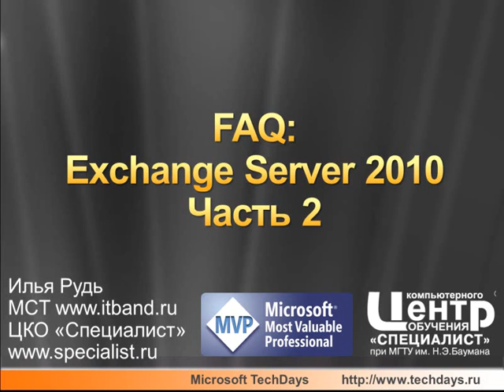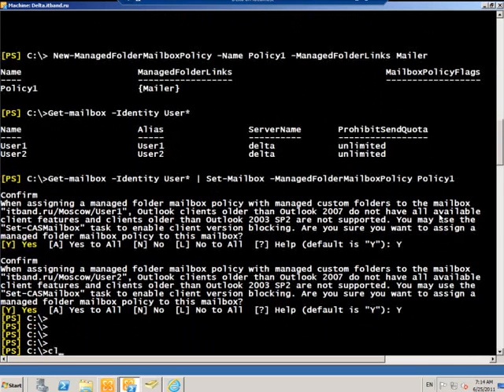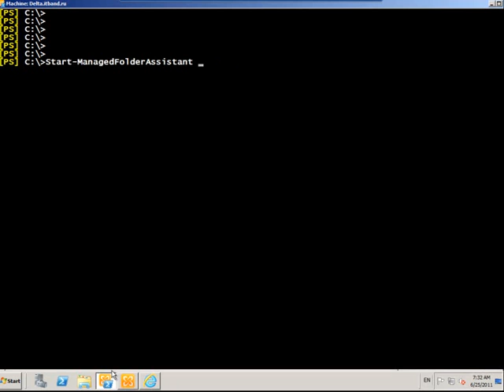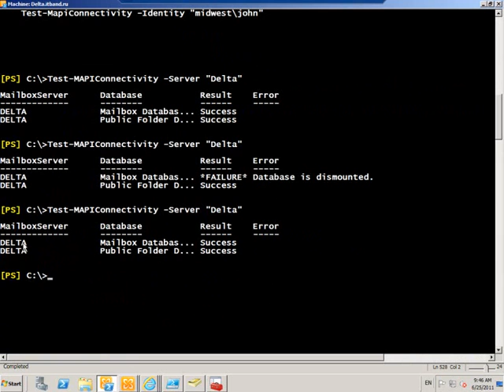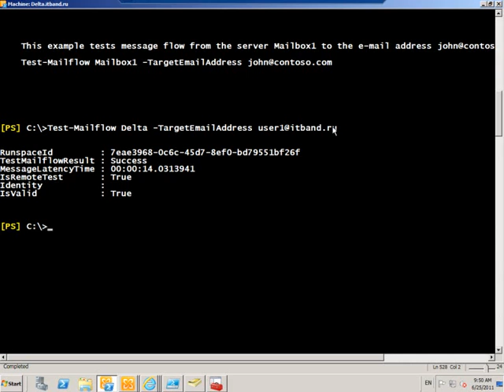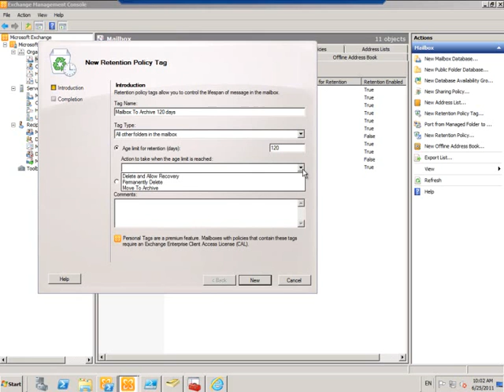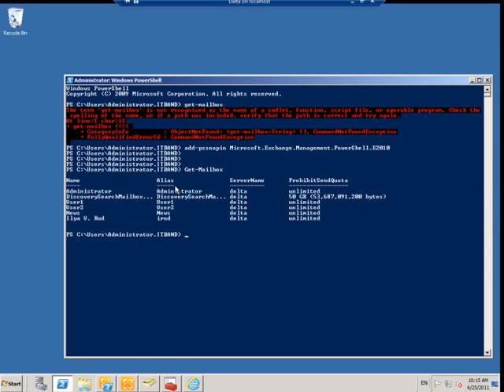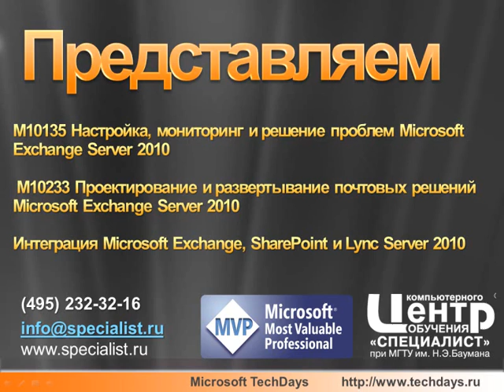8 FAQ Exchange Server 2010 Часть 2